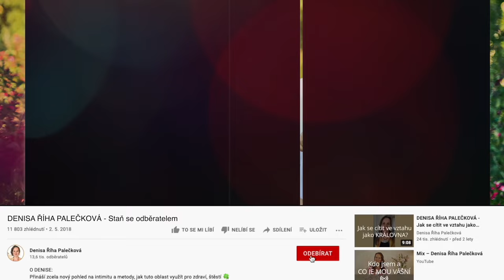DENISA ŘÍHA PALEČKOVÁ - Jak zůstat ženou v maskulinním prostředí?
JAK ZŮSTAT ŽENOU V MASKULINNÍM PROSTŘEDÍ - například jako ředitelka firmy, která jedná převážně s muži?
Je nutné změnit pracovní pozici či profesi?
Nebo jak "přepínat" v práci a doma?